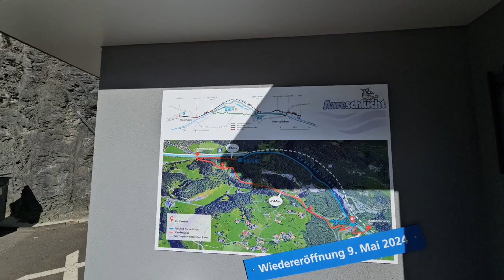Switzerland explore: "AARE GORGE" West Entrance & Day's tour picture clips (10.19.'23: 4K-UHD)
■ AARE GORGE TOP TOURIST DESTINATION:
The Aare Gorge (German: Aareschlucht) is a section of the river Aare that carves through a limestone ridge near the town of Meiringen, in the Bernese Oberland region of Switzerland. The gorge is an indirect product of glaciation; 10,000 years ago, just as the Ice Age was coming to an end, torrential runoff water from melting glaciers eroded a deep, narrow chasm through the limestone barrier. Although barely 2 kilometres (1 mi) long, this passage is bordered by sheer cliffs up to 50 m (160 ft) high on either side. The gorge varies in width from some 30 metres (98 ft) at its widest to just 1 metre (3 ft 3 in) at its narrowest.

The gorge is a popular tourist attraction, many visitors attracted by the nearby Reichenbach Falls, which Sir Arthur Conan Doyle selected as the setting for Sherlock Holmes' murder by Professor Moriarty.

Permission to build walking paths along the Gorge was granted in 1887, and the walkway has been open to the public since 1889. From 1912 until 1956, the Meiringen–Reichenbach–Aareschlucht tramway linked the gorge's western entrance to Meiringen; since 1946 the Meiringen-Innertkirchen railway has also served the same purpose. The restaurant and kiosk at the western entrance was first built in 1928 and reconstructed in 1987. In 2003 a station was built on the railway to serve the eastern entrance, along with a suspension bridge to link the station and entrance; a bistro and kiosk was added to this entrance in 2008.

The path through the gorge is accessed by entrances at each end of the gorge, where an admission charge is levied. For most of its length the path is a wooden construction on a metal frame cantilevered out from the wall of the gorge, with short stretches in tunnel. The entrances are each linked to stations on the Meiringen-Innertkirchen railway, with Aareschlucht West station at the western end of the gorge, and the underground Aareschlucht Ost station connecting to the eastern entrance.